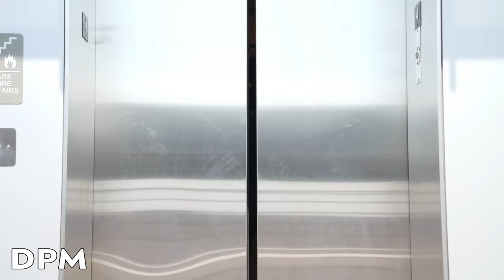Minelli - Rampampam (KEAN DYSSO Remix) Loud Lizard | GT3RS [4K]